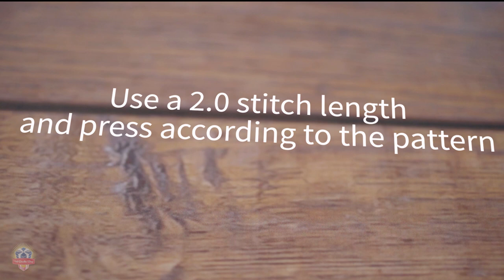Patchwork Quilt Along Block 9 - Grandmother's Choice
Watch the video for step-by-step assembling the "Grandmother's Choice" block from our Patchwork Quilt Along. Be sure to donate to Make A Wish after downloading the pattern.